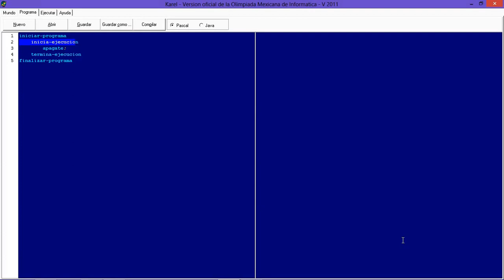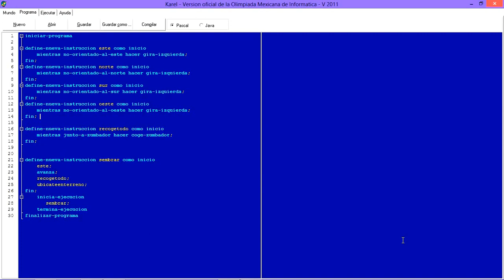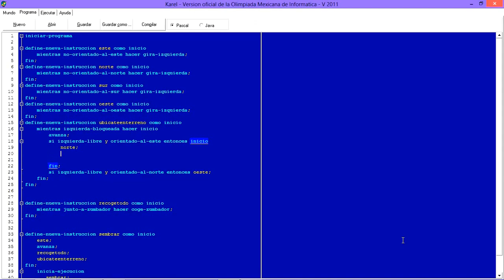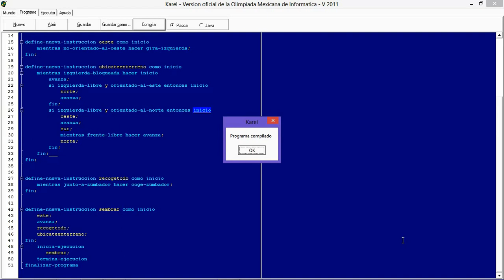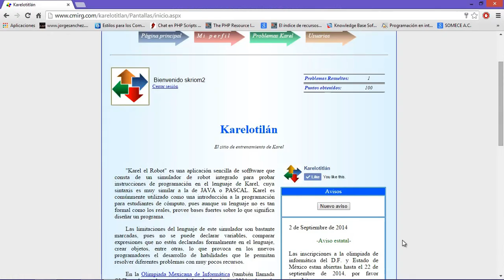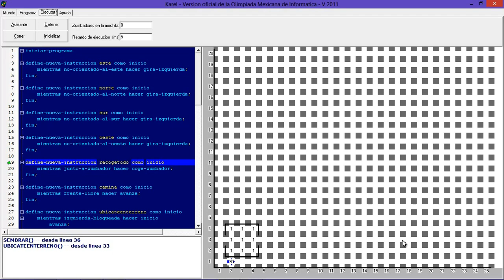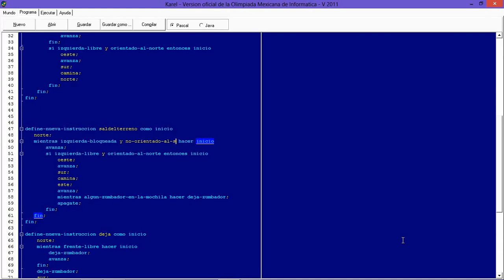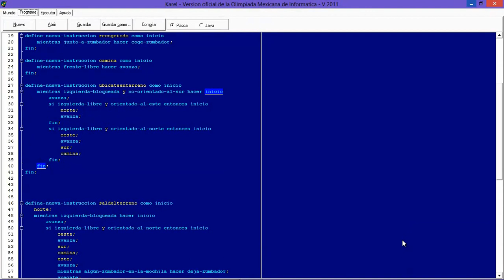🤖 Programación Karel el ROBOT | Problema Sembrando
Solución al problema de sembrar zumbadores de karelotitlan